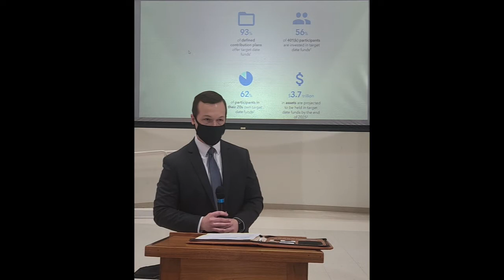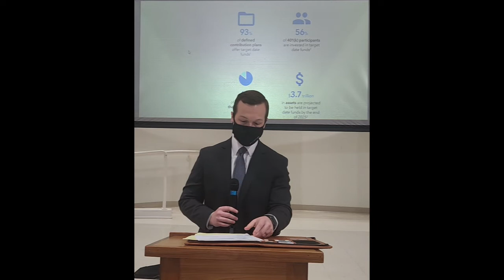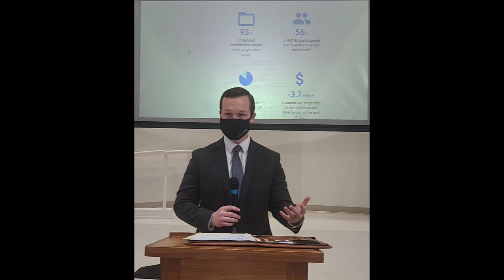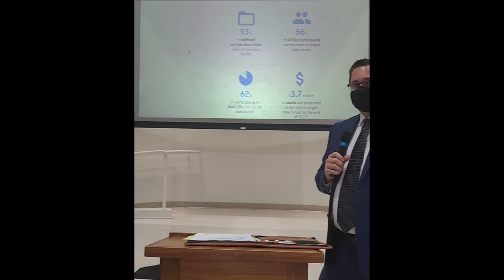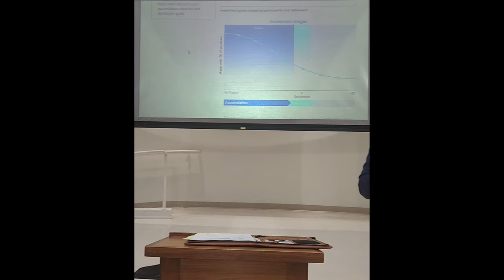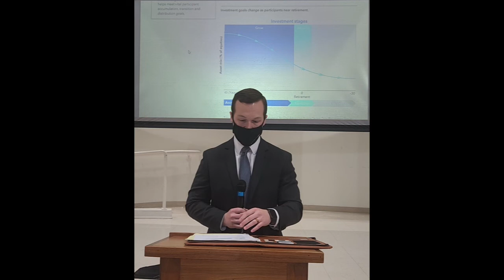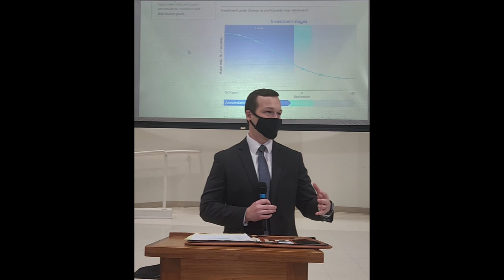May 2022 In service